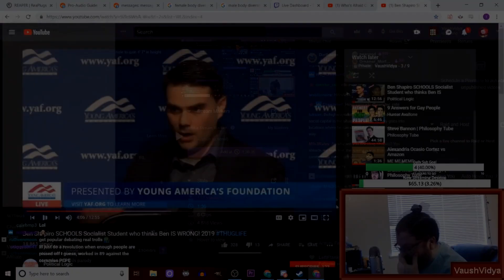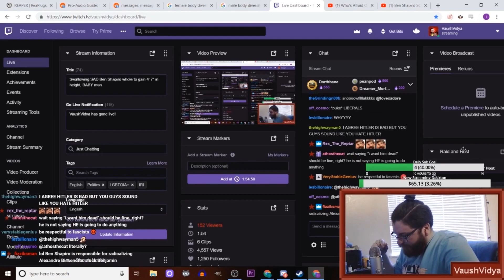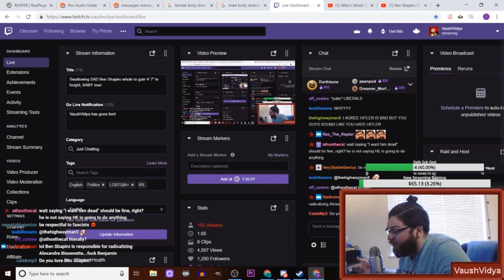Vaush - It's Ok to Hate Ben Shapiro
Liberals...